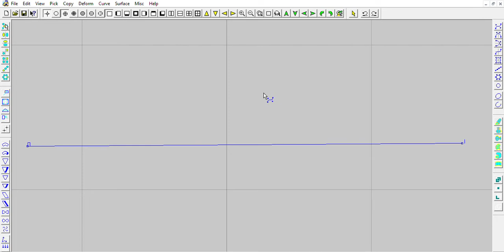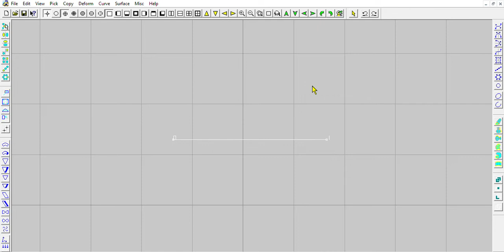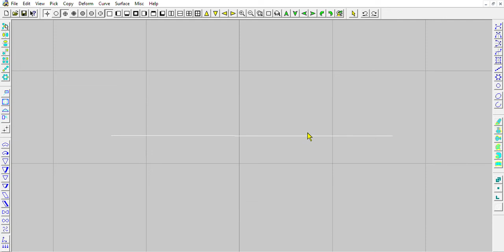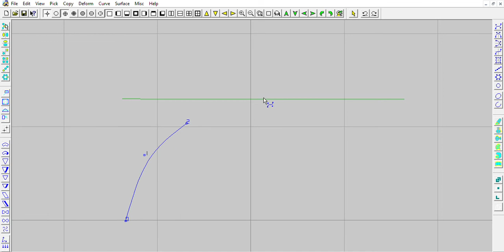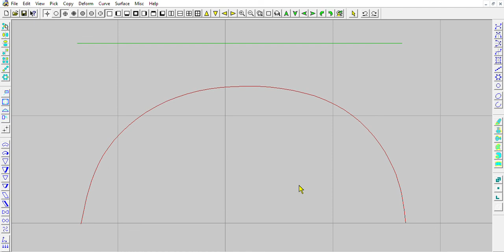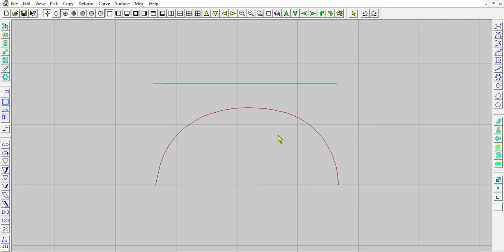Class 5#Jewelcad5.1#How to make curve using Simple Curve tool.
About technical drawing.